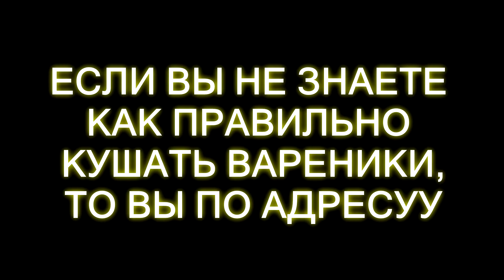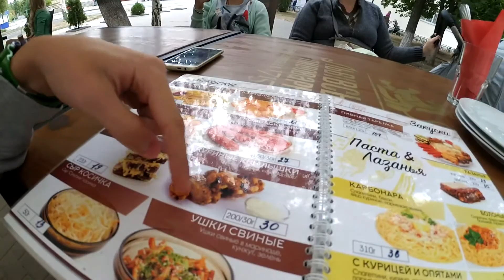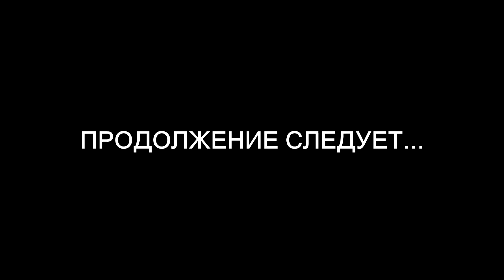VLOG - МАЛЫЙ ПОВЗРОСЛЕЛ l 10 МЕСЯЦЕВ!